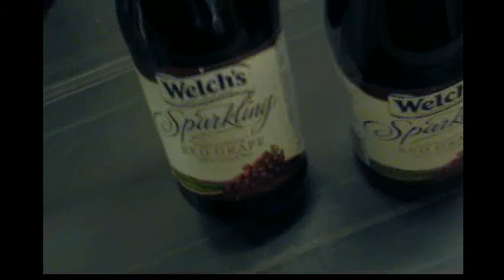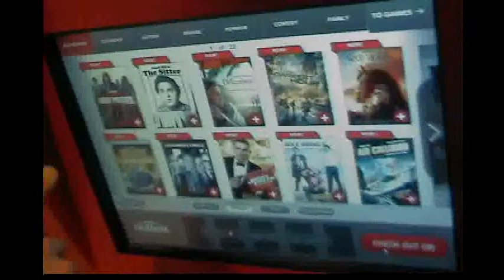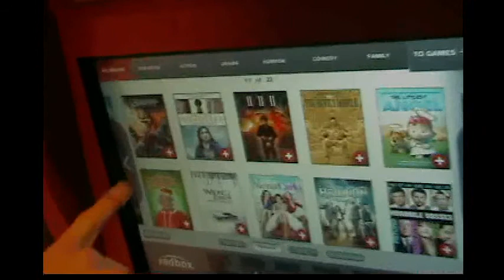Jack Sparrow in modern times (with guest Shaggy from Scooby Doo)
Jack goes exploring at night with Shaggy from Scooby Doo